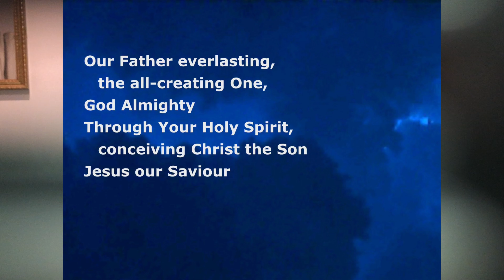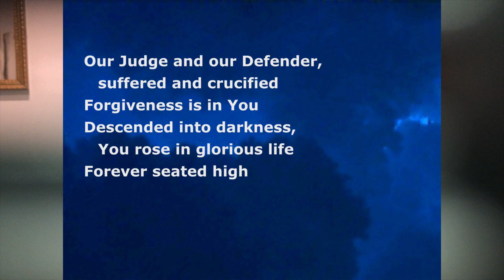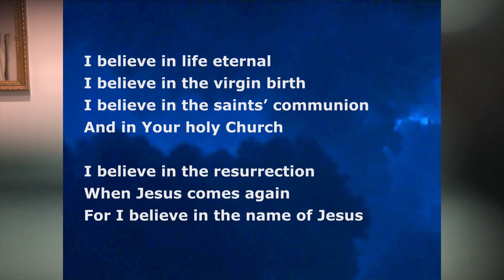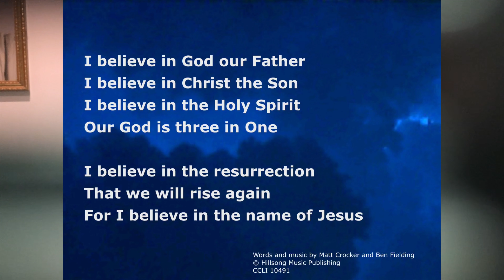This I Believe